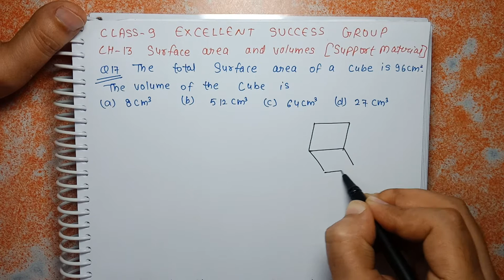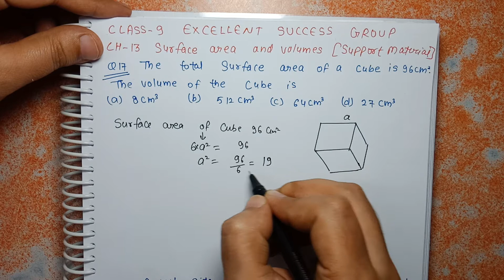Class 9 Ch-13 Q 17 | Q 18 | Surface Areas and Volumes | Support Material | Important Questions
Q 17. The total surface area of a cube is 96cm². The volume of the cube is :
(a) 8cm³ (b) 512 cm³ (c) 64 cm³ (d) 27 cm³

Q 18. If each side of a cube is doubled, then its volume,
 (a) Becomes Doubled (b) Becomes 4 times (c) becomes 6 times (d) become 8 times

support material solution ch-13,

chapter 13 surface area and volume class 9,

surface area and volume class 9 maths,

class 9 important questions surface area and volume,

class 9 surface area and volume,

class 9 surface area and volume introduction,

ncert maths class 9 surface area & volume,

class 9th math supporting material solution,

supporting material solution class 9th chapter 13,

support material solution,math supporting material,

maths supporting material solution class ix,

support material class 9 math,

support material class 10 maths solutions,

support material class 9 maths,

ncert solution for class 9 maths exercise 13.1,

class 9th supporting material

surface area and volume class 9 important questions with solutions,

important questions for class 9 maths mensuration,

important questions for class 9 maths cbse sa2 2020,

class 9 ch 13 example 1 solution,

class 9 ch 13 example 2 solution,

class 9 math ch 13 ncert example 1,

class 9 math ch 13 ncert example 2

class 9 maths,surface area and volume class 9 maths,

class 9th,

important question of surface area and volume,

mcqs of surface areas and volumes,

supporting material solution,

science solution of supporting material,

maths supporting material,

support material,

class 9 mcqs of maths,

education surge free e learning class 9th,

kaise solve kare supporting material,

class 9,

maths mcqs of chapter 1,

maths mcqs of chapter 13,

apt maths,mcqs of maths,lines and angles

rs aggarwal volume and surface area of solids class 9,

volume and surface area of solids class 9,

volume and surface area of solids rs aggarwal,

volume and surface area of solids by garima agarwal,

volume and surface area of solids by learn maths,

volume and surface area of solids,

surface area and volume ncert class 9

surface areas & volumes,

surface areas & volumes class 9 maths,

rd sharma surface area and volume,

rd sharma chapter 13 surface area and volume,

surface areas & volumes class 9

surface areas and volumes class 9 ex 13.1 q1,

surface areas and volumes class 9 ex 13.1 q2,

surface areas and volumes class 9 ex 13.1 q3,

surface areas & volumes class 9 cbse,